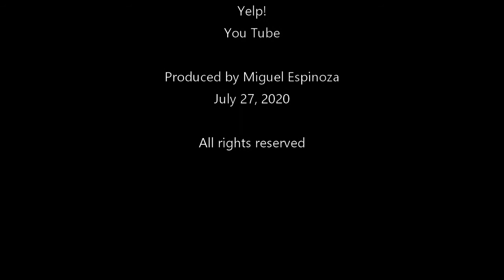Painting Flowers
Never saw myself painting flowers as an artist. I am glad my attitude changed because it is very enjoyable. Hope you will agree also.